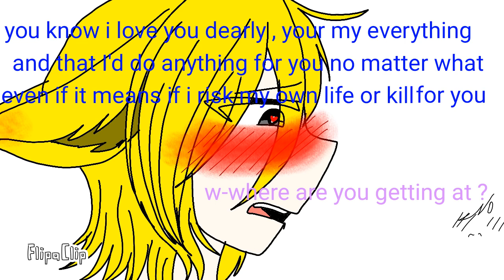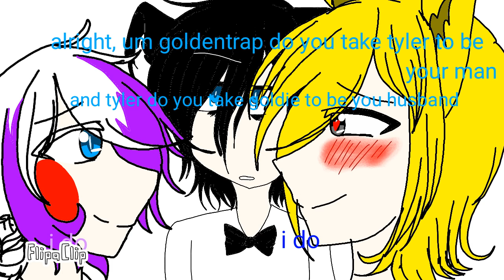Mangle x toy chica part 36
FlipaClip - Mangle x toy chica part 36